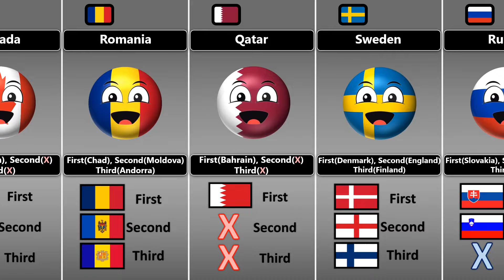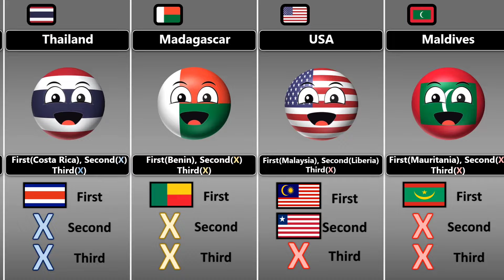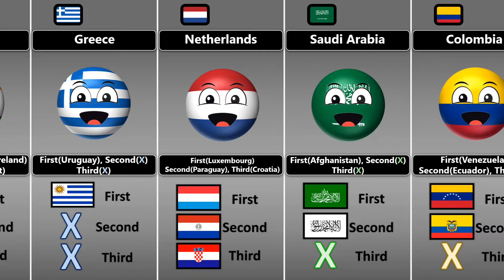[3 Similar Flags] First, Second and Third Similar Flag of Countries - Countryballs